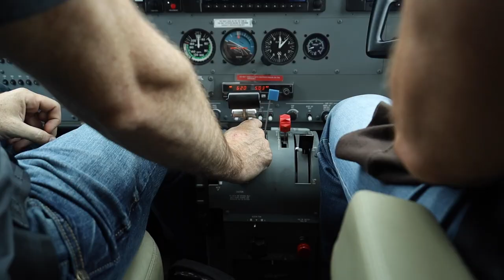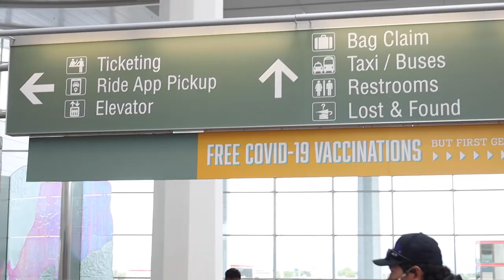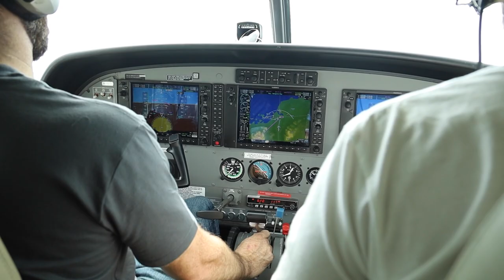Alaska Fishing | Catching Salmon, Trout & More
Join us as we fish amongst the beautiful water of Alaska. On this trip, we caught humongous Salmon and some trout. Greg didn't fair so good on the trout.

Want to learn how to do this in person? Book your own hunt, fishing charter, or wild game cuisine experience with Outdoor Solutions. We teach you how to hunt, fish, prepare and cook what you hunt in the field. Learn to cook what you hunt with us.